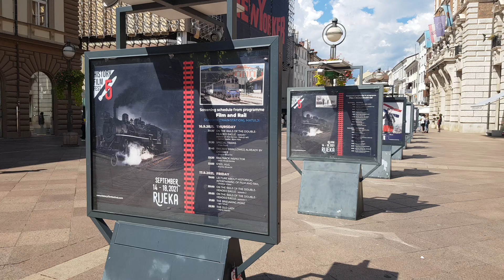Izložba o History Film Festivalu na riječkom Korzu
VIDEO MARKO GRACIN